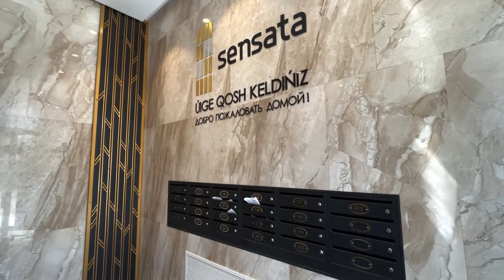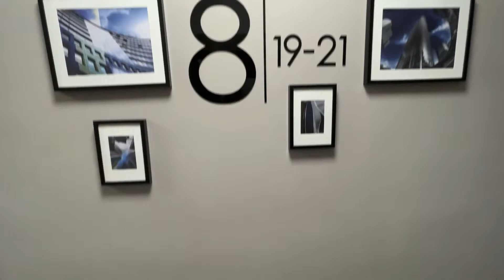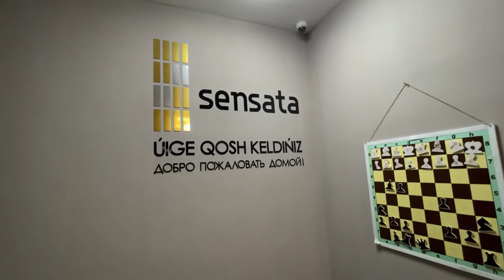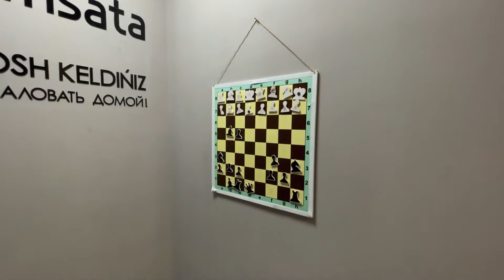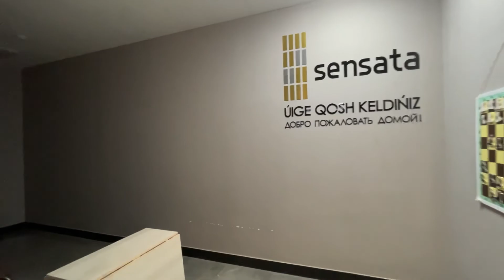Обзор ЖК Sensata. Стильные квартирные площадки. Деловой центр Астаны.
ЖК Sensata, проспект Тұран 22. Застройщик: Sensata Group. Переменной этажностью 8-9 этажей. 2020 года постройки. Первые этажи снаружи дома коммерческие помещения, с большими
витражными окнами. Жилой комплекс бизнес класса.
Двор на пандусе. Паркинг предусмотрен. Высота потолков в квартирах 3 метра.
Окна панорамные. На площадках по 3 квартиры. Стены на этажах в красных матовых зеркалах либо это панели, смотрится стильно.
КСК стоит 115 тенге за квадрат. Детская площадка не плохая, но и не супер. Паркинг хороший, просторный и чистый. Предусмотрены кладовки. Расположение хорошее это деловой центр
левого берега и школа #17 в 10 минутах ходьбы.
Минусы:
- в квартиры попасть можно только, через один вход старца дома и паркинг;
- ЖК находится рядом с проспектом, а это шум и пыль;
- вдоль ЖК практически невозможно припарковаться вся парковка забита

UC9GfOPrxyehBWVdySu84fOw